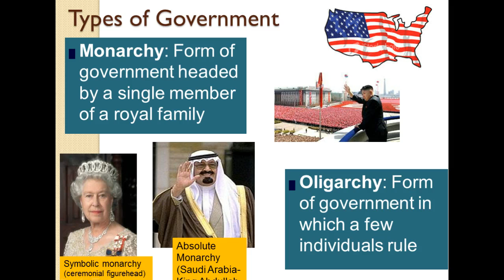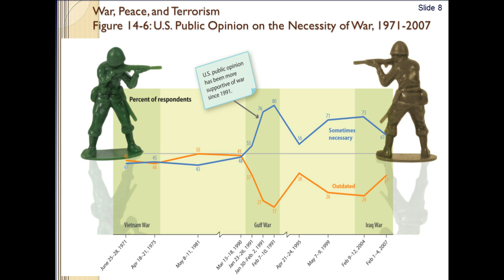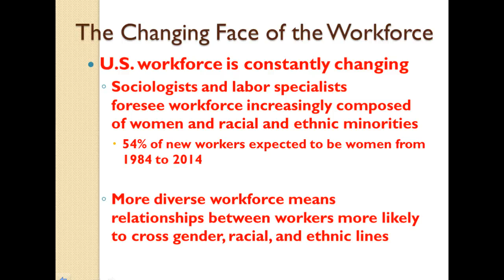Chapter 14- part 2 of 2